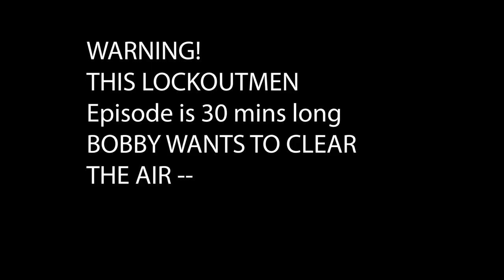Bobby Reach Clears The Air To His Haters | Exclusive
On Todays Lockoutmen Podcast exclusive,  @Bobby Reach  on clearing the air on a new video made about him getting fired? What really happen?